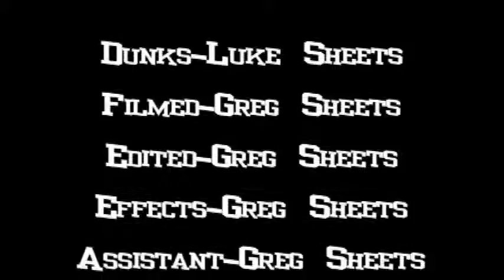Luke doing some dunks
My little brother dunking, he's a 16 year old 6'2 sophmore and plays for a homeschooled team